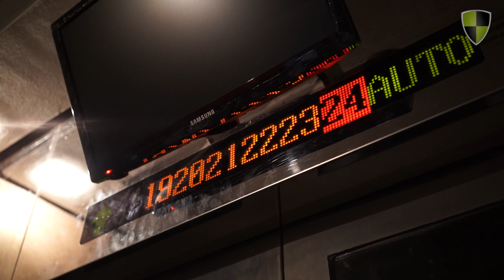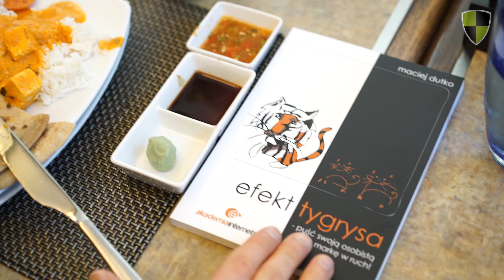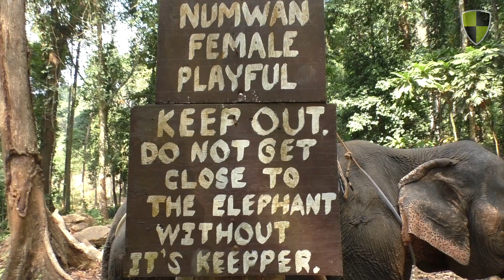Poznaj biznes w Tajlandii | ASBIRO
W styczniu 2015 Ekipa ASBIRO wyjechała do Azji aby poznać biznes w tej części świata. Podczas tego wyjazdu odbyło się spotkanie pomiędzy polskimi a tajskimi przedsiębiorcami a także dowiedzieliśmy się jak Polacy radzą sobie w Tajlandii. Warto odwiedzić to miejsce! Sami zobaczcie.  Zapisz się już dziś na kolejne wyjazdy z ASBiRO

Zdjęcia:
Radek Ratomski
Konrad Kunka